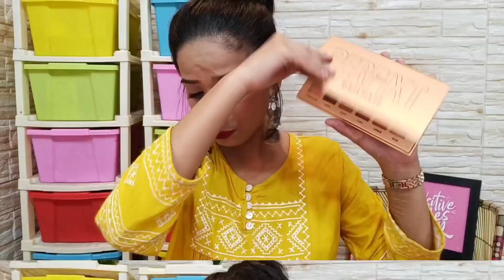Under Rs. 200 Huge *SHOPSY* Makeup Haul || Trying World Cheapest Makeup From Shopsy || Bloom Zone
Hlo  Everyone Assalamu Alaikum 🥰
Thanku Soo much for Watching my video 🙏😊
Love You All 😍
Stay Blessed 😇
Allah Hafiz ❤️